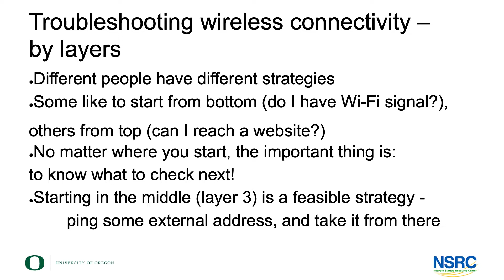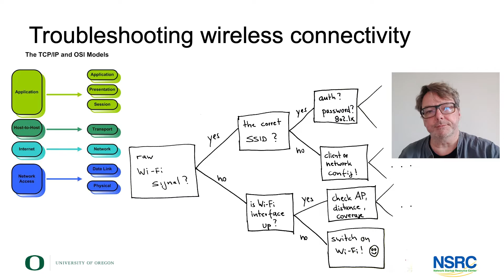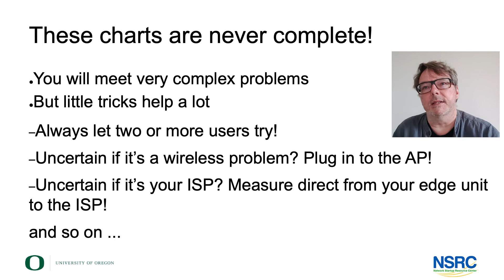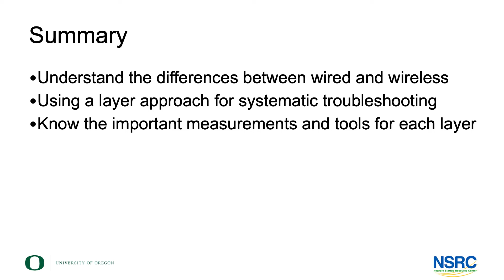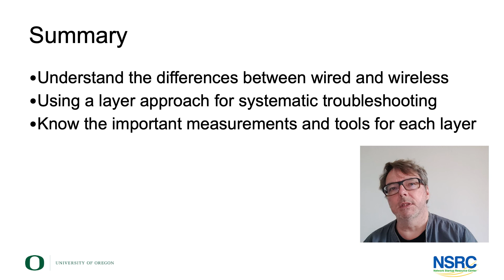Troubleshooting Wireless Connectivity By Layers